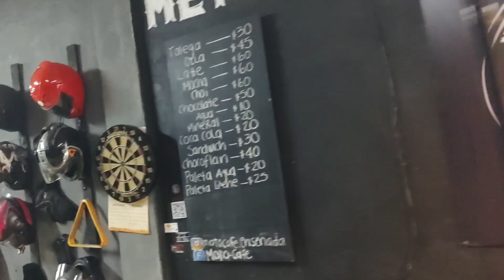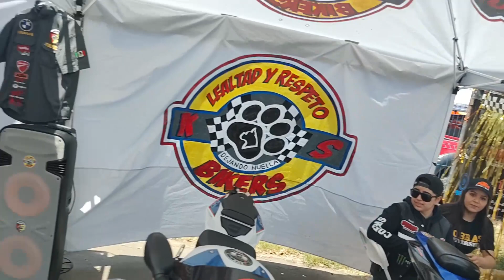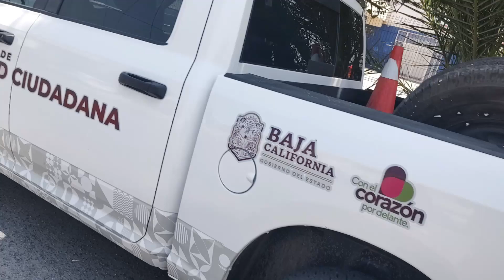EL PROFE Y EL DIA DEL NIÑO HOY Y PROFESIONISTAS MAÑANA PRIMERA PARTE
UN RECUENTO DE UN EVENTO UNICO EN EL QUE APARTE DE DAR JUGUETES SE LES DIO EL CONOCIMIENTO SOBRE  LAS AUTORIDADES Y LAS MEDIDAS DE SEGURIDAD Y SALUD PARA PROTEJER A NUESTRA NIÑES Y APARTE EDUCARLOS